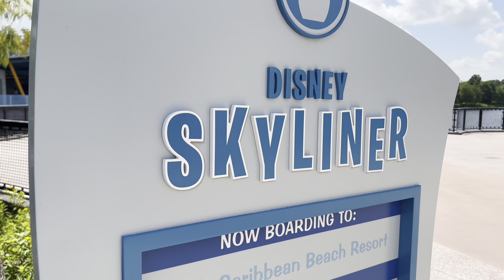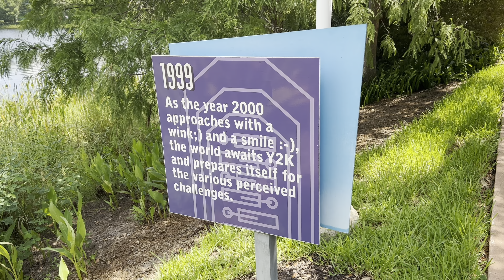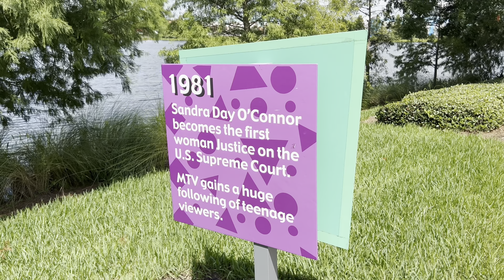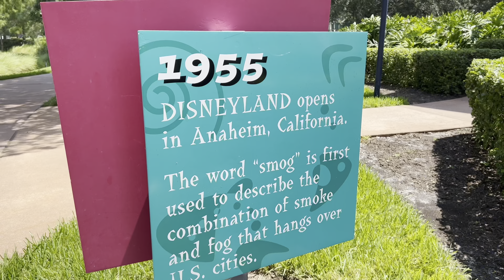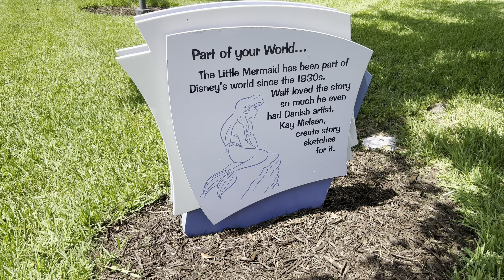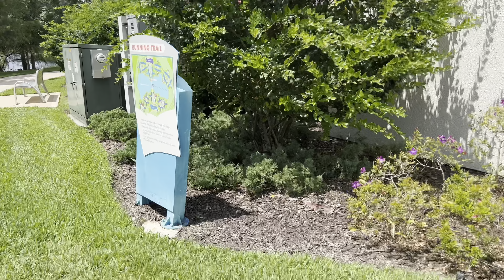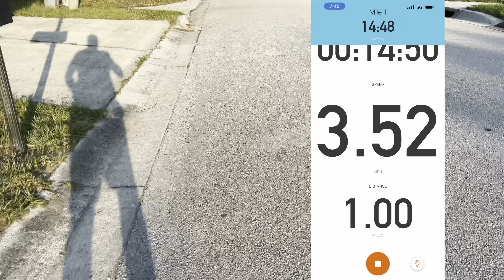Dopey Diaries - A History Lesson - Road to Dopey Challenge 2023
Neville Land is a channel that hopes to bring several differents types of content to keep bringing you back to see whats new and exciting. We are always on the go.